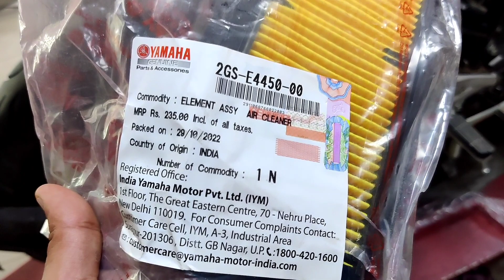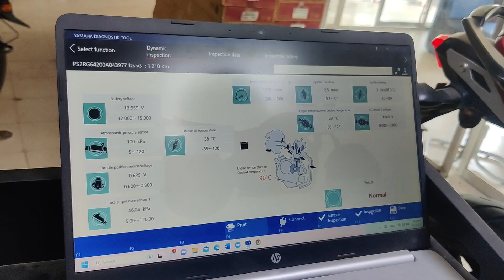Yamaha Bike Service Center In Rajshahi | FZS V3 | Yamaha Best Bike In Bangladesh | Mahirs Tube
Hellow Everyone, Today I will show you the Yamaha Service Center in (Rajshahi KeshorHat).
There is a Village Market 32 km away from Rajshahi city called KeshorHat.
There is a Yamaha showroom in this KeshorHat market where today I will go to get the bike serviced (Yamaha FZS V3) Bike.

My Another Video:
Famous Beef Kala Bhuna In Rajshahi City
youtu.be/2Xhn0rkaokU

Why is there so much water in rajshahi(I badh)
youtu.be/tEidCgc8tfI

Rajshahi Famous Duck Meat
youtu.be/LOM49x2Q1FY

I had a lot of fun in mousum's weeding
youtu.be/GcRilzw9j9U

Roth Er Mela In Rajshahi
youtu.be/XOokTL4wHfo

Star Cineplex Is Now In Our Rajshahi
youtu.be/2W7IiNyaOSs

কতো সুন্দর করে চুল কাটিয়ে ম্যাসাজ করে ফেসিয়াল করে দিল আরমান ভাই
youtu.be/U6ilhsKnhXo

Went To Rajshahi Nowhata To Play (Football) And Then|Football Match
youtu.be/j1Toy2LxYoc